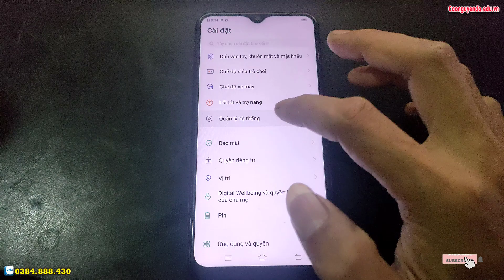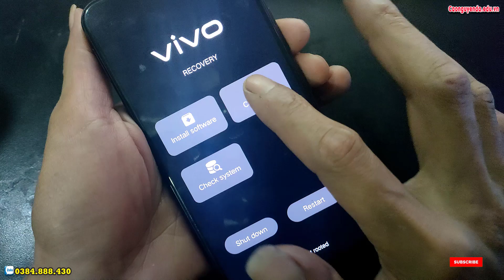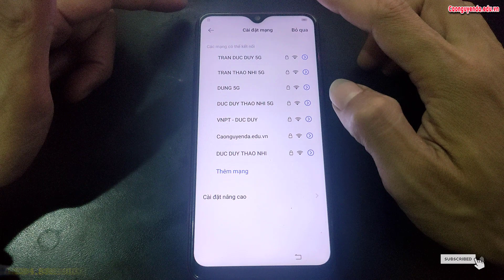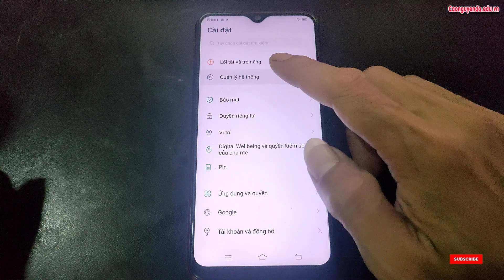Hard Reset Vivo Y12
Hướng dẫn cài mật khẩu khóa màn hình Vivo Y12,
Hướng dẫn cách ẩn hiện phím điều hướng trên Vivo Y12, Hard Reset Vivo Y12,
Hướng dẫn khôi phục cài đặt gốc Vivo Y12,
Hướng xoá mật khẩu Vivo Y12, Recovery Mode Vivo Y12,
Hướng dẫn bật chế độ nhà phát triển Vivo Y12,
Cách bật cho phép cài đặt ứng dụng không rõ nguồn gốc Vivo Y12,
Recovery Mode Vivo Y12,
Hướng dẫn tắt TalkBack Vivo Y12, Hard Reset Vivo Y12, Hướng dẫn Hard reset xóa mật khẩu Vivo Y12, Hướng dẫn Hard Reset OPPO, Vivo Y12 - Factory reset and erase all data, Cách Khôi Phục Cài Đặt Gốc Không Dính Tài Google , Vivo Y12 Factory Reset, Cách Mở Khóa Điện Thoại OPPO Khi Quên Mật Khẩu, Vivo Y12 Factory Hard Reset, how to remove gmail account from android phone, how to remove google account from android phone, how to unlock pattern lock on android,
Khôi phục cài đặt gốc Vivo Y12, Xoá mật khẩu Vivo Y12, Vivo Y12 mật khẩu màn hình, Bypass google account Vivo Y12, Rom stock Vivo Y12, unbrick Vivo Y12, Fix imei Vivo Y12, Vivo Y12 mrt, Vivo Y12 umt, Vivo Y12 unlock tool, Vivo Y12 Password unlock, Vivo Y12 pin code unlock, Vivo Y12 pattern unlock,

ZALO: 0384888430